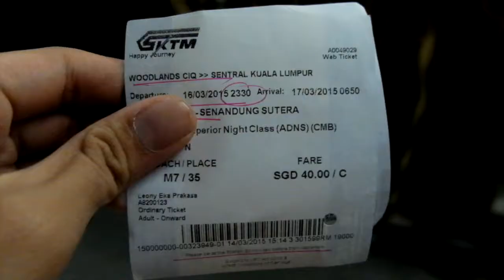Train Travel from Singapore to Kuala Lumpur with KTM Intercity Ekspres Senandung Sutera 24up (2015)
On the night train from Singapore to Kuala Lumpur with KTMB's Ekspres Senandung Sutera 24up sleeper train hauled by YDM4 multiple units 6657 and 6535.

A comfortable journey throughout the night as passengers may sleep comfortably on the sleeper train, this sleeper class featured is the ADNS class.